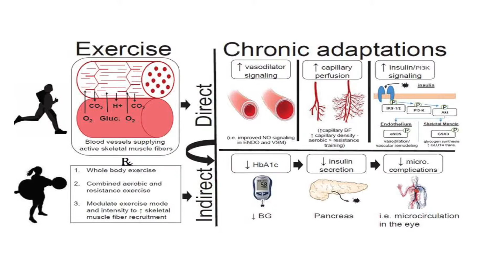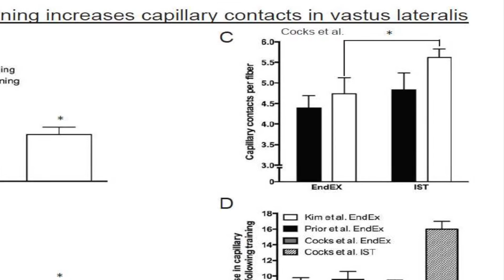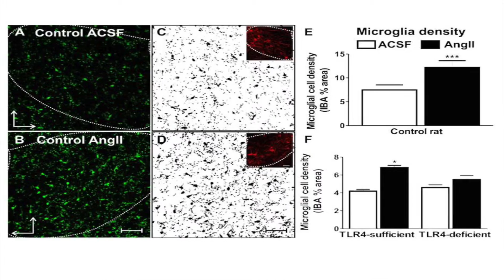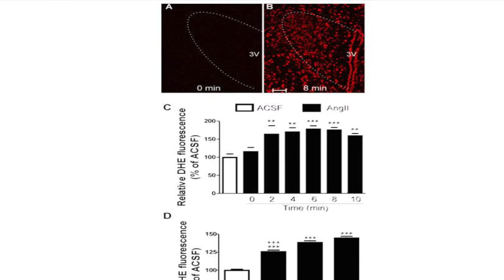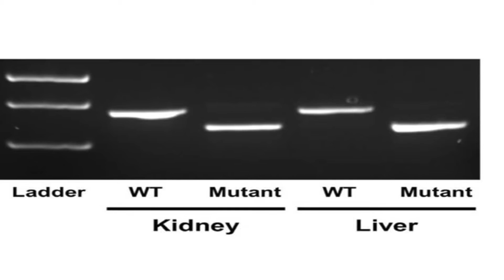From the Editor's Desk February 2016 AJP-Heart and Circulatory Physiology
What should you read first in our February 2016 issue? Get the guided tour! Editor-in-Chief Dr. Irving H. Zucker provides insightful highlights of selected articles in this video.